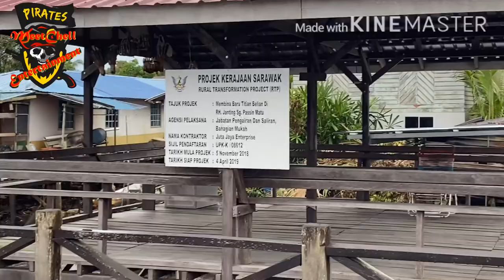Balik Kampung SG. PASSIN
Disebalik ketawa riang, ada duka terselit. 😭😔